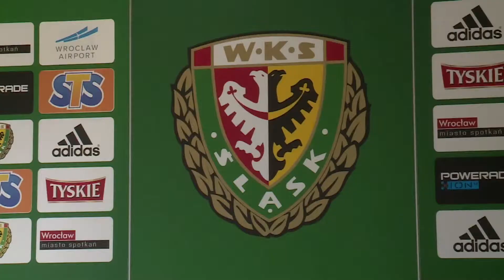Sport Echo24 - 1.06.2017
Kolejna garść najświeższych informacji ze świata sportu specjalnie dla Państwa od redaktora Janusz Kołodzieja i całej naszej stacji Echo24.